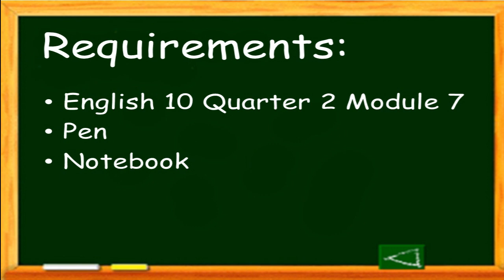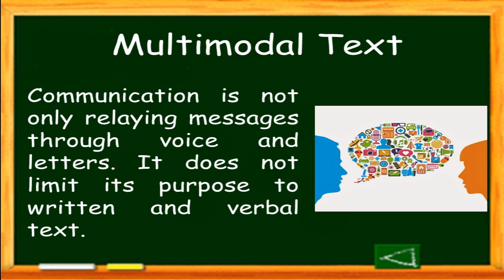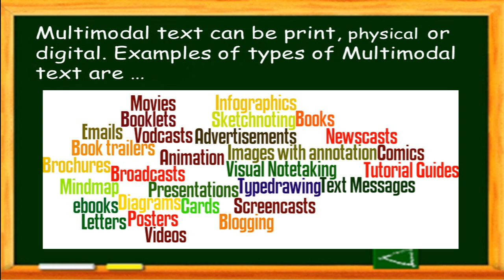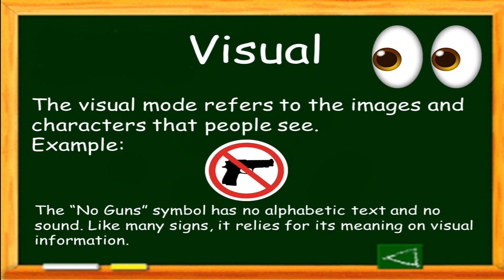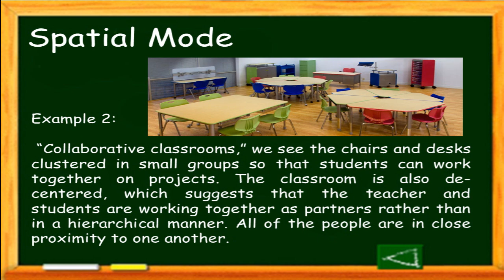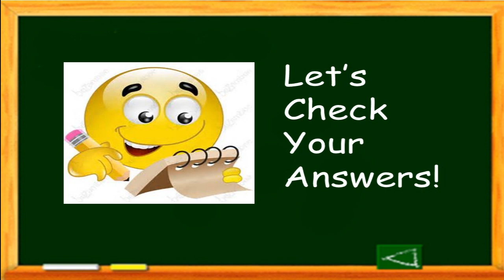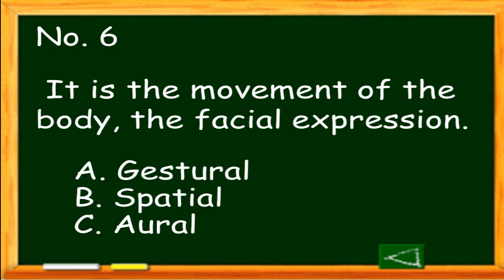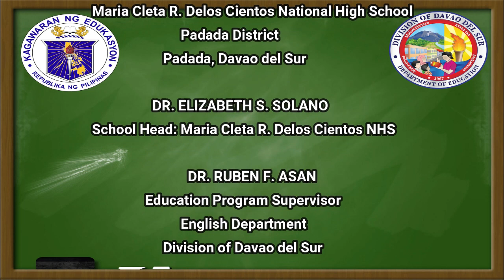Multimodals | Module 7 of Quarter 2 | English 10 Video Lesson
This video lesson is developed by Ma'am Cherry Mae A. Caduyac of Ma. Cleta R. Delos Cientos National High School, Division of Davao del Sur. It talks about multimodals and its elements. This is based on Module 7 in Quarter 2 of English 10.